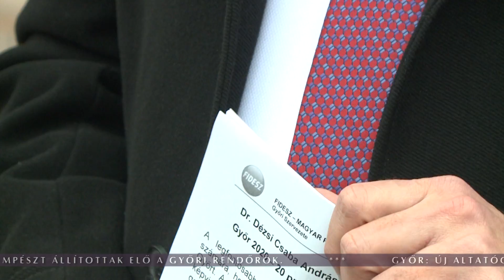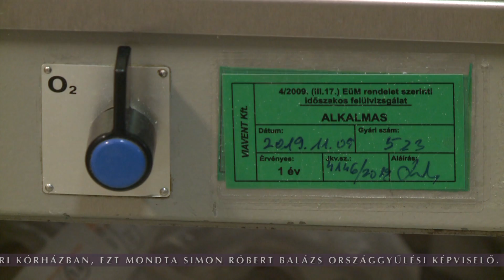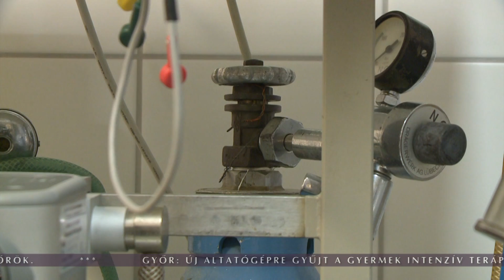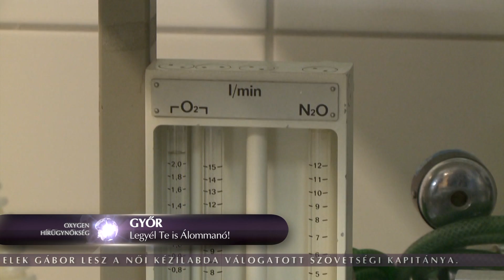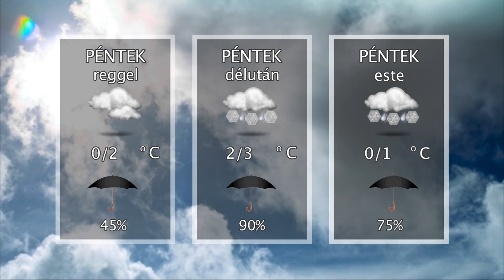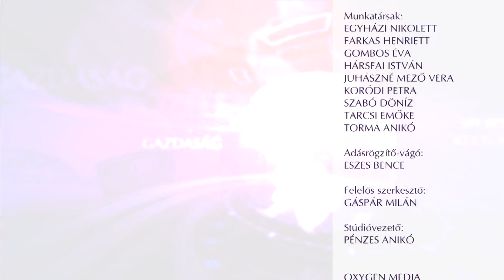Oxygen Media Híradó 2020. 01. 16.